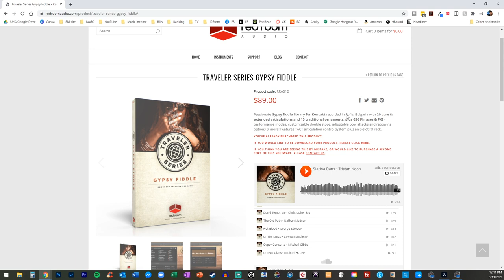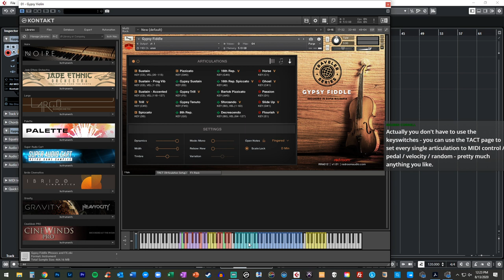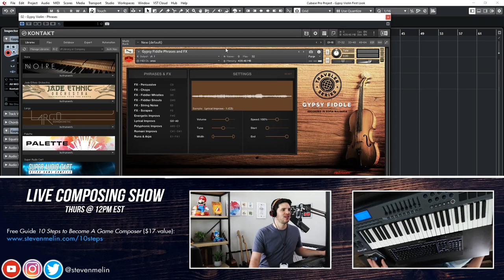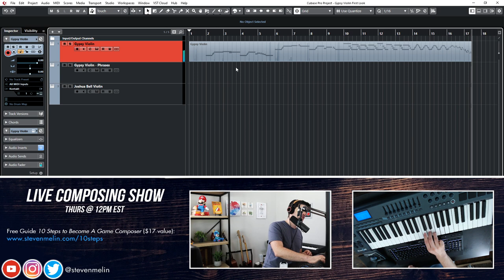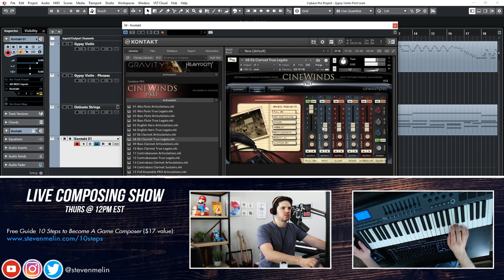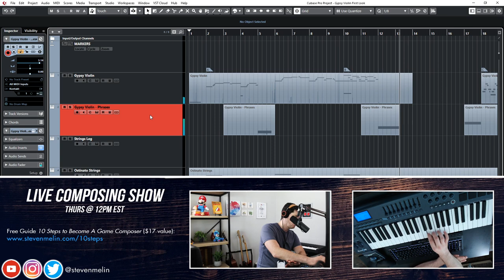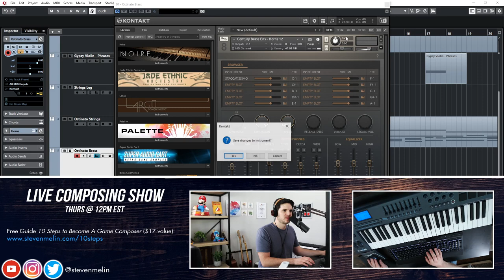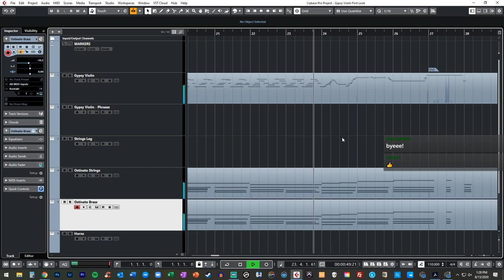🔴 Gypsy Fiddle: First Look (+Discount!) | Live Composing Show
Today we're taking a first look at Traveler Series Gypsy Fiddle by Red Room Audio and live composing a track. Gypsy Fiddle is  a passionate violin library recorded in Sofia, Bulgaria with 20 articulations, 15 traditional ornaments, and 650 phrases & FX. With 4 performance modes, customizable double stops, adjustable bow attacks and rebowing options, this is a powerhouse fiddle library that will give your tracks an Eastern edge.

If you love the musicality of Joshua Bell Violin by Embertone as much as I do, then you should be pumped to add Gypsy Fiddle to your arsenal as well.

✅ Download my free guide 10 Steps to Become A Game Composer ($17 value!)